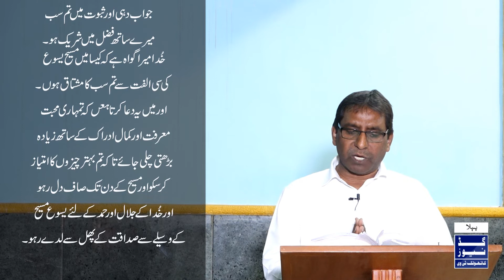The Word of God - 1st Reading - 30.10.2020